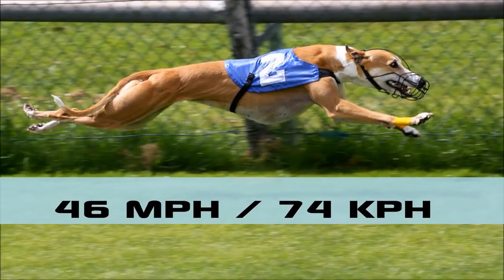Fastest animal in the world